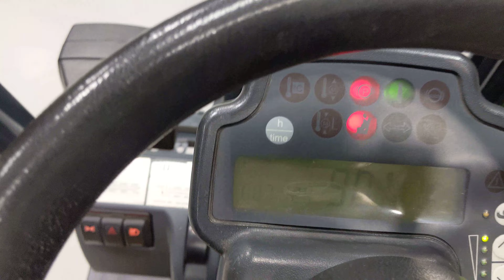48258 - JUNGHEINRICH EFG 425 K - AKU